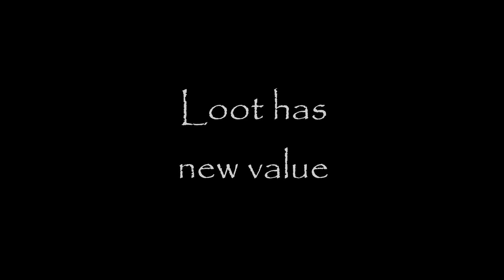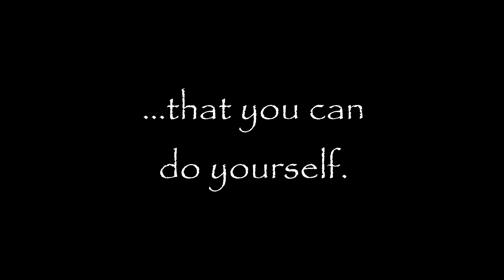These two Skyrim VR mods will be insane for immersion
HMD: Vive Pro 2
GPU: RTX 3080 10gb MSI SUPRIM X
CPU: Ryzen 5800
RAM: 32gb DDR4

(read the sticky threads!)